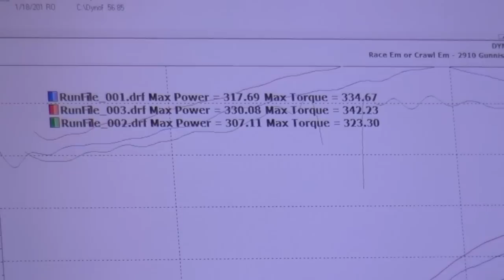LS1 240sx v8 on the dyno! With numbers!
Pretty much stock ls1.